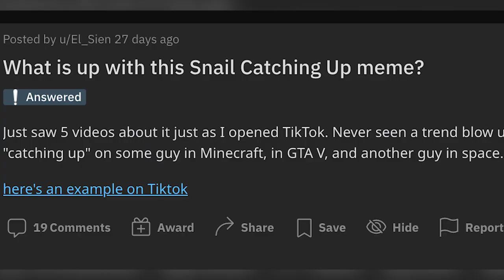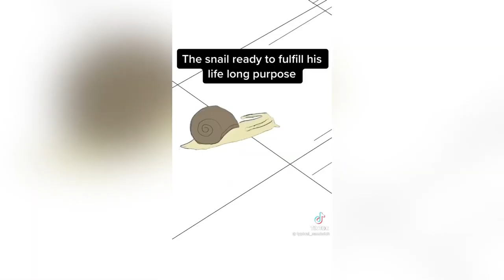Could You Avoid an Immortal Snail Assassin for $10 Million? | Meet the Meme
Gavin Free first became well-known for starting the popular YouTube channel "The Slow Mo Guys" with his friend Dan. His work on that channel helped him move to the U.S. where he now works for Rooster Teeth.

During an episode of the Rooster Teeth Podcast (Ep. 285), Gavin put out a hypothetical scenario in which you have the option of taking $10 million, but an immortal snail assassin is forever hunting you down, and if it touches you, you die. This scenario continues to pop up on the internet every few years, but in 2021, it became huge on TikTok and Reddit after spawning many, many memes.

Gavin sat down with us to discuss how he came up with the snail scenario, possible solutions to it, and whether or not he would take the money himself. He also talks about how he got involved with the "The Slow Mo Guys" YouTube channel and why he thinks it became so popular.